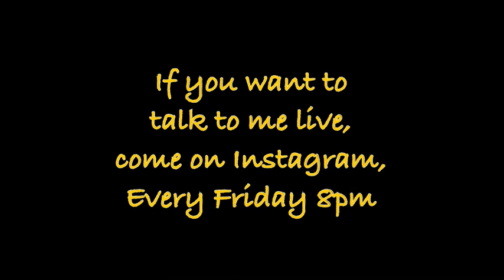1 हफ़्ते में ही झाइयाँ फटने लगीं और Glow आ गया. Now my Melasma is coming back, What to do?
He was struggling with skin issue. Check his story, he is following these videos:

MUST HAVE GYM ACCESSORIES:
Resistance Band: